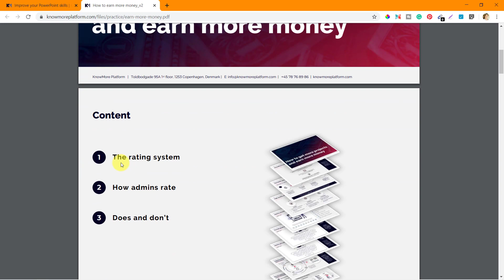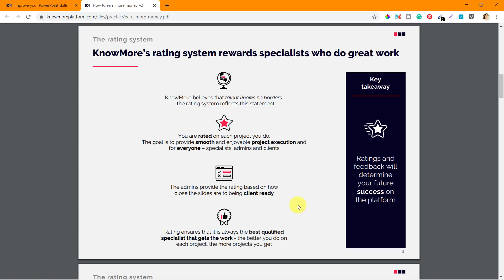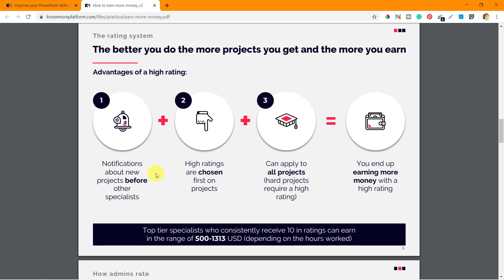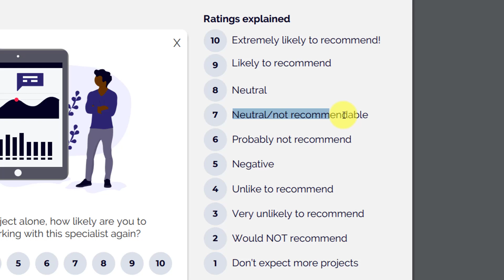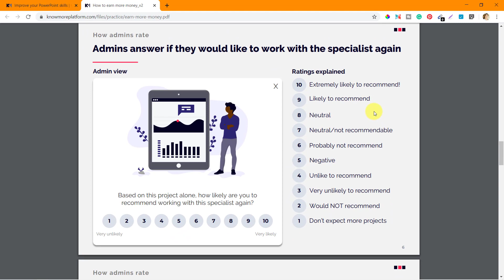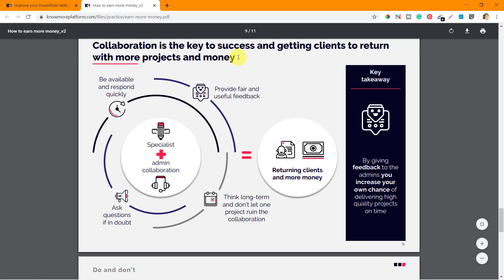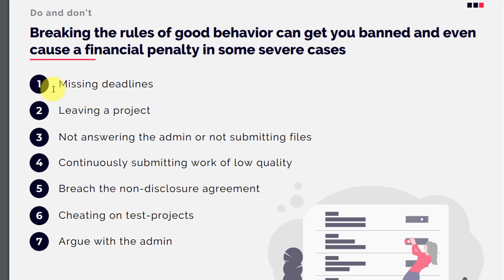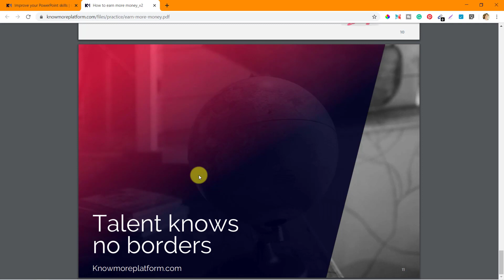How To Earn $8/Hr PowerPoint | KnowMore Platform Masterclass Series 09 | EARN MORE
How To Earn $8/Hr making PowerPoint slides | KnowMore Platform Masterclass Series 09 | Earn More | The Indian Freelancer 2022

✅ KnowMore Platform offers jobs to master PowerPoint Designers at a fixed rate of $8/hour. If you think you know PowerPoint well, you can apply and if selected you can work from home and earn money from home making exclusive PowerPoint decks and slides on KnowMore Platform. In this Masterclass series, I will show the entire process that you must follow to apply and get selected at KnowMore Platform.

✅ If you want to learn about PowerPoint Designing in details, you can check out my courses on Udemy:
1. Graphic Design using PowerPoint | Beginner to Professional

🎙️ BOYA by M1 3.5mm Condenser Lavalier Microphone